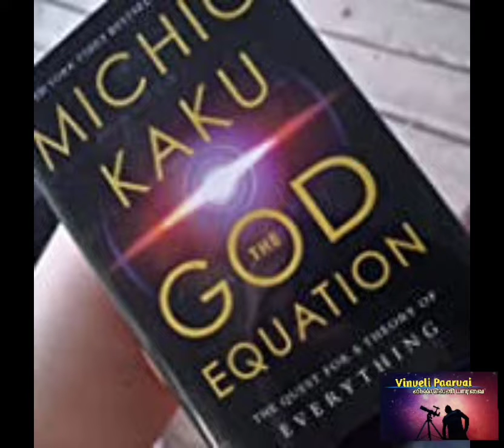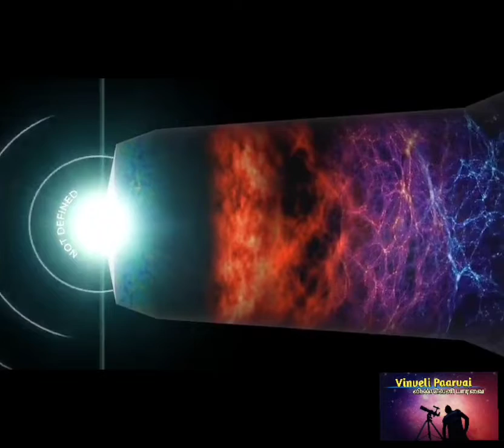எண்ணிலடங்கா நட்சத்திரங்கள் இருந்தும் இரவு வானம் ஏன் பிரகாசிக்கவில்லை?OlbersParadox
The question about why the night sky is dark has been posed by many physicists and philosophers over the millennia, from the Ancient Greeks through to twentieth-century astronomers.

It was popularised in the nineteenth century by a German called Heinrich Olbers; a doctor by day and an astronomer by night. While many others had described this problem before, Olbers formulated an explanation that was named after him: Olbers’ paradox, sometimes known as the dark sky paradox.

You might think there is a simple answer to this question: surely the night sky is dark because the Sun has set? But as the Earth spins on its axis to face us away from that great big life-giving ball of light that is ever present in our daytime sky, it turns towards uncountable numbers of other stars.

 Space

Why the sky is dark at night

The dark sky paradox, also known as Olbers’ Paradox, explains why, despite the infinite number of stars in the Universe, the sky at night appears black.

By Dr Becky Smethurst

Published: 08th December, 2019 at 11:56

Share on Reddit

Email to a friend

If you’ve ever looked up into the night sky and pondered why it is not completely full of the near-infinite number of stars out there, you would not be alone. In fact, it is one of the oldest puzzles in astronomy, but the answer is not only relatively simple, it’s also rather illuminating.

In this extract from her book, Space: 10 Things You Should Know, astronomer and YouTuber Dr Becky explains the science behind this cosmological conundrum.

Why the Night Sky Is Dark

While these stars may be further away, there are a great many more of them – enough to make our home star seem rather insignificant. The answer is therefore rather more profound, giving us insight into the very nature of the Universe we live in.

Think back to what previous generations have considered to be true about the Universe. In the sky are the Sun, the Moon, the planets and the stars which would always rise again after setting. These things were known and they were a constant.

Based on these observations, our ancestors drew the following conclusions about the Universe:

that it was the same in all directions because you see stars in every direction you look (we call this a homogeneous Universe)

that it was unchanging, forever remaining the same, because nothing changed with each passing year (a static Universe)

that the Universe was inﬁnite, because as telescopes grew with the centuries, an evergrowing number of fainter stars were found in every part of the sky.

If all of these things about the Universe are true then every line of sight, every single place you look in space should eventually happen upon a star.

Imagine taking a small patch of sky, perhaps the size of your thumbnail, which held at arm’s length is about the size of the full Moon. Try it next time you’re looking at the night sky and you’ll ﬁnd you’ll be able to block the Moon out of the sky with your thumb.

We are both well aware that in reality the Moon is a lot bigger than your thumb. In fact, if I assume my thumbnail is roughly circular and about 1.5 centimetres across, I could ﬁt 50,000,000,000,000,000 of my thumbnails on the surface of the Moon.

The reason my single thumbnail can block out the whole Moon an arm’s length away from me down on Earth, is all down to perspective. If we imagine that my arm could grow to twice its length, then at twice the distance away it would take four of my thumbnails to block out the whole full Moon. Twice the distance again and it would take sixteen thumbnails.

Now if extending arms wasn’t enough of a stretch for you, imagine that my thumbnail also glows. The closer it is to me, the brighter it will appear. The further away it is, the fainter it will be. This is something we’re all familiar with from crossing roads at night – judging how far away a car is by how bright its headlights appear.